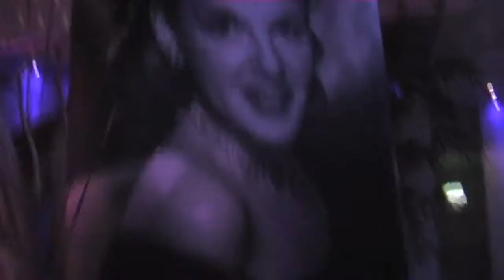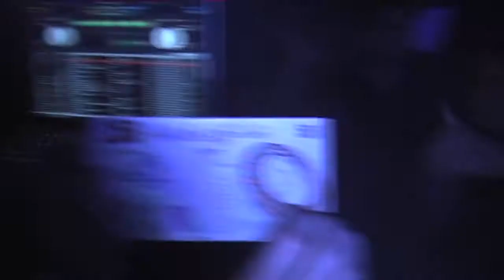Fuzzy Logic 2010/11 - Hollywood - End of year party - Liquid Luton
Fuzzy Logic - End of term party at Liquid and Envy Luton

Hollywood theme. DJs: @djmikewalker and @djnickyp